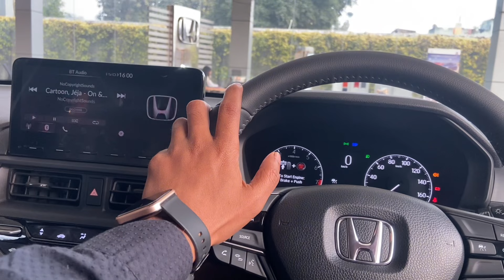Honda Elevate review | Honda Elevate CVT and manual - Price, mileage | Honda Elevate pros and cons